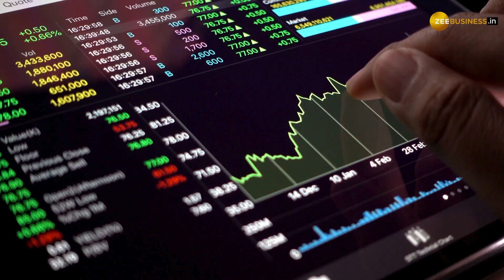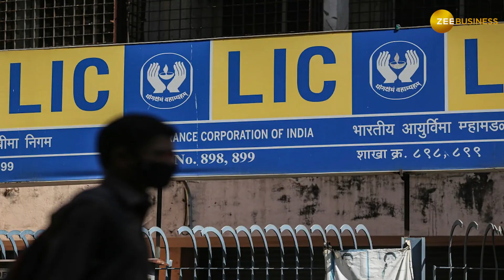Why LIC Stock Is Trading In Green Despite New GST Demands | Stock Market News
Life Insurance Corporation shares rose for a second day, gaining 1% despite receiving GST demands totaling Rs 667.5 crore from three states. LIC will appeal the demands related to alleged improper Input Tax Credit claims.